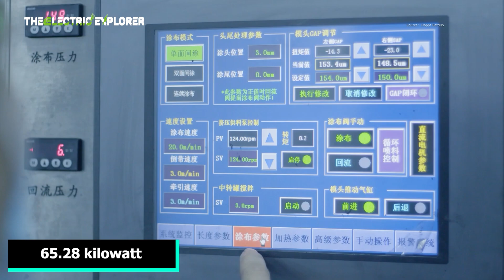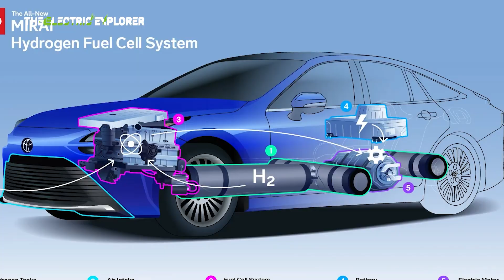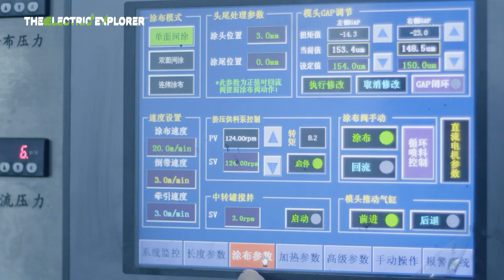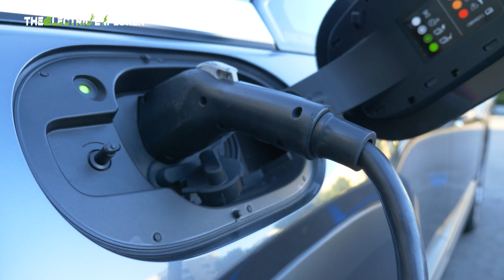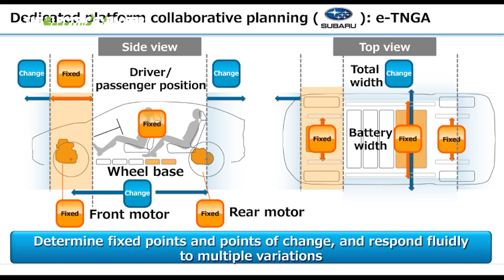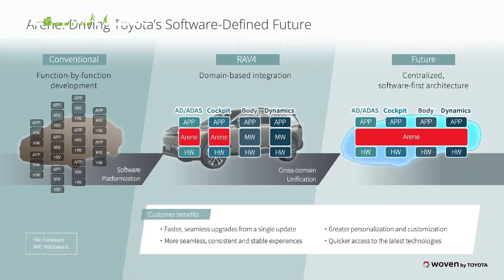$18,070 for a Toyota EV?! The New bZ5 in China Is Blowing Minds!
Once a hybrid pioneer, Toyota was slow to adopt full EVs but is now rapidly ramping up its electric vehicle strategy. The new bZ5, built with BYD batteries and priced competitively from \$18,000, shows promise in China's crowded EV market. Toyota plans to launch 10 new BEVs by 2027 and invest in next-gen batteries, including solid-state tech for ultra-fast charging and extended range. Its multi-pathway approach still includes hybrids, plug-in hybrids, and hydrogen fuel cells to meet varied global needs. With advanced software platforms, modular EV architectures, and localized production, Toyota aims to lead again in sustainable mobility.

Give it a follow and join the EV revolution!

Geely Galaxy A7 Debuts with Mind-Blowing 2,100 km Hybrid Range  Is This the Future of Plug-In Sedans